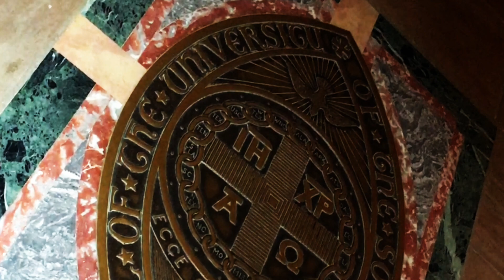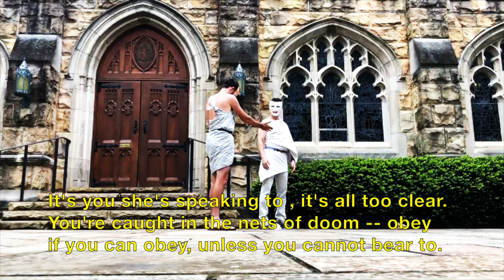Aeschylus' Agamemnon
They say that people's attention spans today are a fraction of that of our ancestors. If you disagree, prove the public wrong by sitting through this mere eleven-and-a-half minute long excerpt from Aeschylus' renowned tragedy "Agamemnon"! Who knew classical drama could be so dramatic and yet so classic? Who knew greek tragedy could be so tragic and yet so greasy?